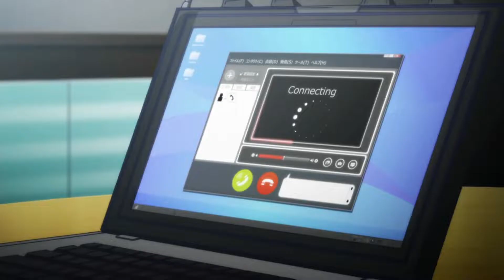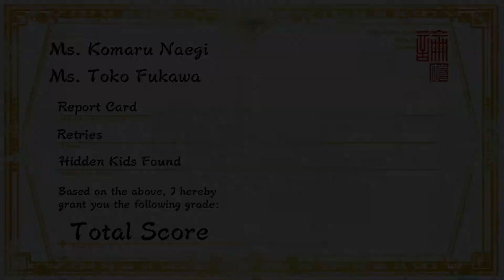Let's Platinum Danganronpa Another Episode: Ultra Despair Girls #19 - Jataro Kemuri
At last, the girls come face to face with Jataro Kemuri, the Priest of the Warriors of Hope as well as the Lil' Ultimate Art. Later, a surprising chance meeting.

Trophies earned:
(Bronze) The Mask Was A Thing On Its Own 14:28

Collectibles:
14:08 = Star Body - Skill Book (11/27)